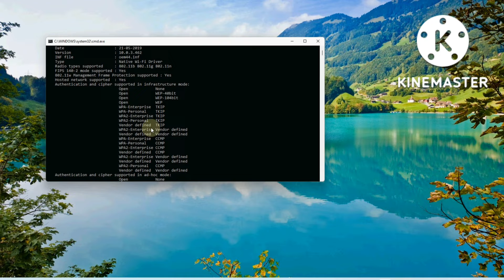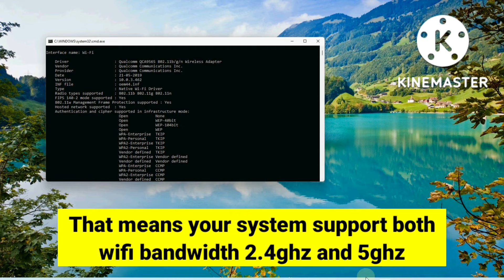How to check if your computer or laptop support 2.4Ghz or 5Ghz WiFi | Check compatibility 5Ghz in PC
In this video we will tell you how to check in your system compatibility for use dual band 2.4ghz or 5ghz WiFi support or not

check 5ghz channels
5g internet
check 5ghz compatibility windows 10
how to check if your computer supports 5ghz wifi
wifi
wireless network
check wifi speed
dual band
2.4ghz frequency
5ghz
wifi adaptor
wifi connection
wireless connection
wifi security
does my computer support 5ghz wifi
does my laptop support 5ghz wifi
router
does my wifi support 5ghz
can all devices use 5ghz wifi
5 ghz network band capability
5ghz network band
windows 10
Does my laptop support 5ghz
5ghz network band capability